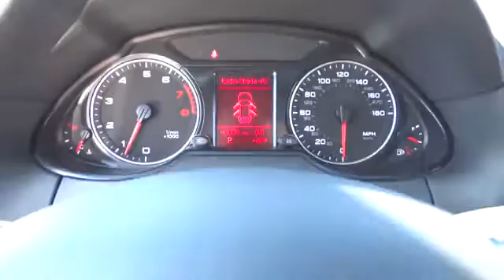2010 Audi Q5 used, Long Island, Huntington, East Northport, Plainview, NY AU4633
2010 Audi Q5 Premium Plus - Stock#: AU4633 - VIN#: WA1LKAFP5AA110100

363 E. Jericho Turnpike